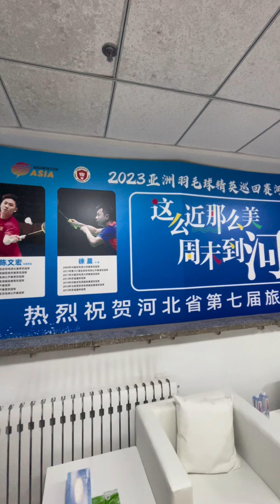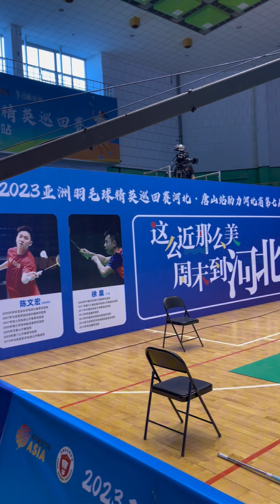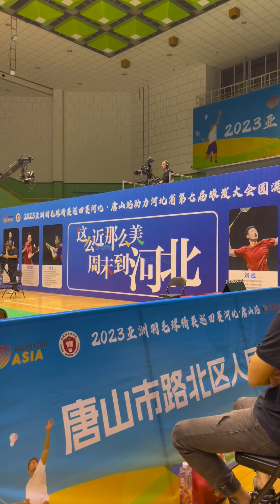跟我一起沉浸式体验到中国打球全过程 🏸